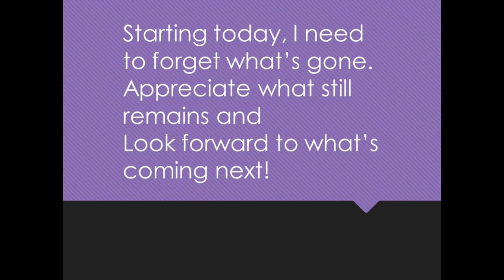Loretta Veney - Part 6 - Photos, Memories, and Final Remarks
From April 7, 2015:  Loretta Anne Woodward Veney, Author of Being My Mom's Mom.   In this clip Loretta talks about some useful "apps" (applications for your smart phone or tablet) and the power of laughter.